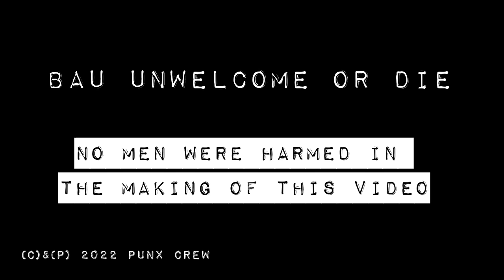UNWELCOME "The Dobermann" (Official video)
"The Dobermann" by Unwelcome
from the new album "Be Unwelcome or Die" (Ammonia Records - out on April 2022)